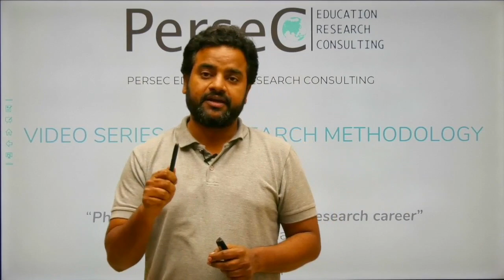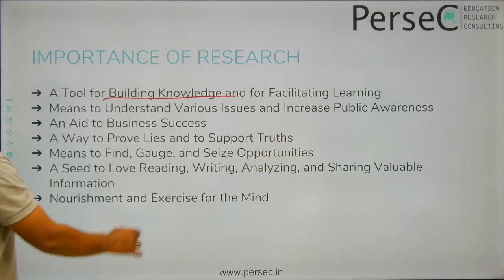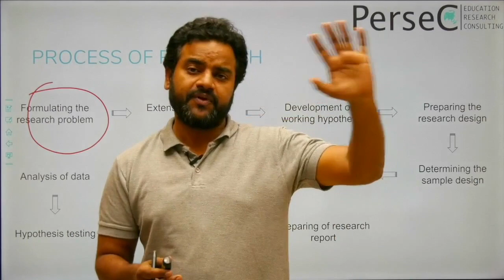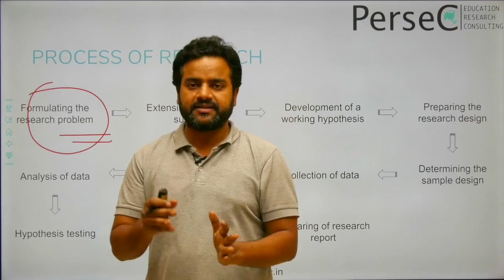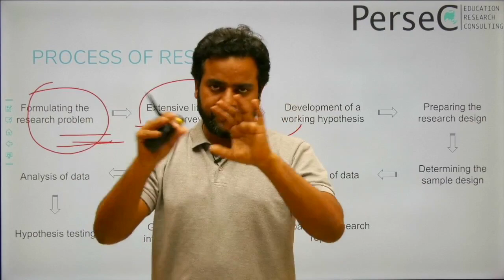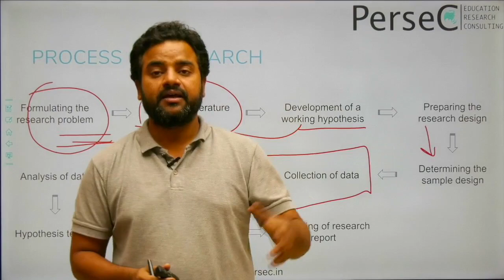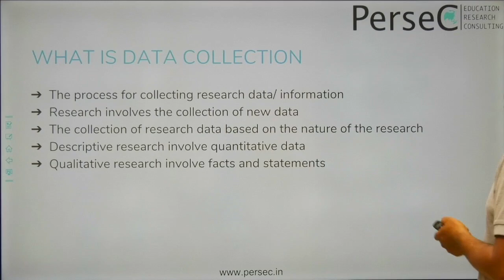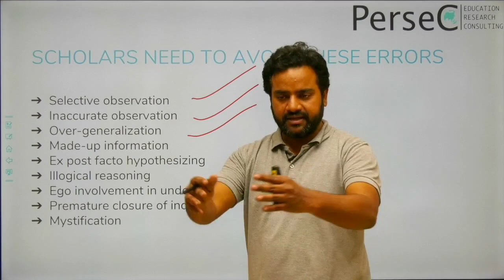Research Methodology Introduction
Ph.D. is no longer just a degree for academic career. It helps you grow in the corporate and multinational companies. We are living in an era of idea fermentation where technology has enabled the most impossible ideas to become a billion-dollar industry. Thus, no one dares to reject ideas outrightly. However, if the ideas are not shared with due diligence, it fails to take off by the original inventor.

PhD. helps in incubating the idea in strict academic discipline. This is why companies like Google, LinkedIn and Microsoft are investing a lot upon professionals having a doctoral degree.

We assist research scholars in earning their Ph.D. degree by proper hand-holding at every step. It begins with the selection of university, picking up the subject, preparing for the entrance exams, finding a guide, and doing course work, etc. A 360-degree solution to any scholar looking forward to achieve a doctorate level qualification.